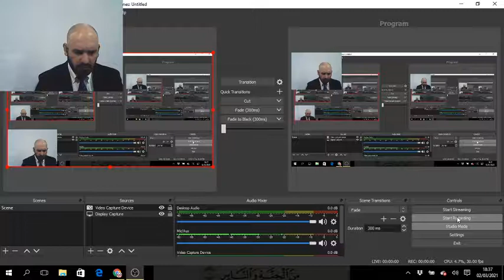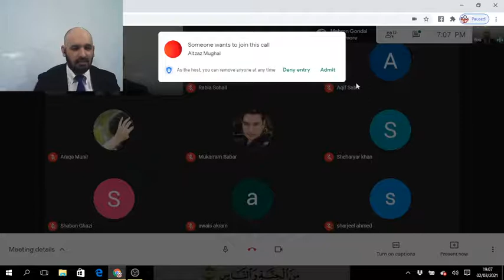Neo-Liberal Capitalsm, Envirometal Decline and Green Capitalism I By M Farhan Khan Abbasi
This Channel(Executive Coaching Centre) is the Sole Property of Mr.Muhammad Farhan Khan, From Pakistan. The Purpose of the channel is to promote Creative Writing, Analytical Thinking and Intellectual understanding of Competitive Examinations Like; CSS/PMS/NTS/GRE/GAT/SAT/IELTS/TOEFL and Research Work Globally.